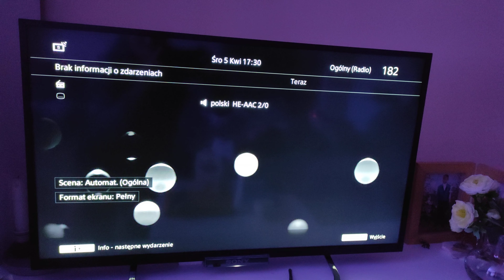RMF MAXXX Włocławek 89,2 FM w Paczce Grupy RMF z Satelity Astra na 23,5 Wschód - 18.12.2021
Cyfrowy przekaz satelitarny do nadajnika na Włocławskim Zawiślu.